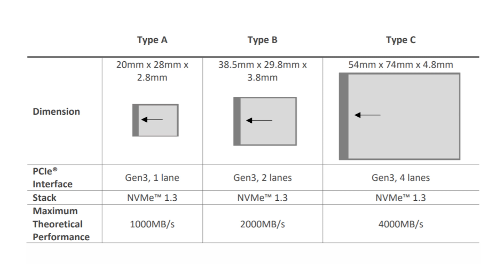ФОТО НОВОСТИ #10 | Zenitar 50mm | Nikon FTZ | Laowa 100mm | Sony A7 SIII | Insta360 Evo | 6+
Каждый понедельник смотри ФОТО НОВОСТИ на нашем канале.

В этом выпуске:

- новый мануальный объектив Zenitar 50mm f/0.95 для байонета Sony E
- три типа карт стандарта CFexpress 2.0
- драка на свадебной фотосессии и арест жениха
- Адаптер Nikon FTZ теперь дарят
- новый полнокадровый макро объектив Laowa 100mm f / 2.8 2X Ultra Macro APO
- слухи про 70 мегапиксельную камеру от Canon, кроп беззеркалки от Nikon и Canon, 8k камеру от Sony и Sony A7 SIII
- новая камера Insta360 Evo
- история про то как лазеры убивают матрицы